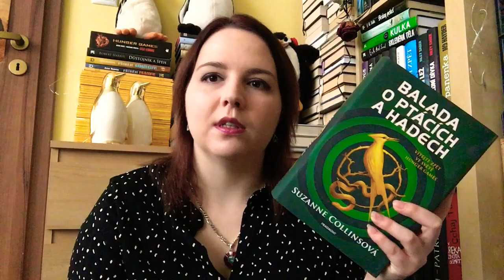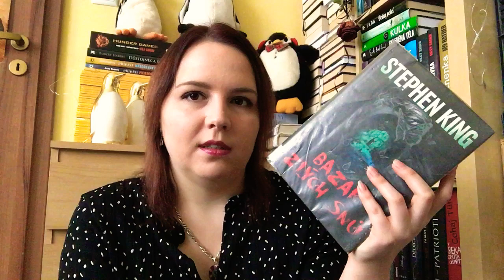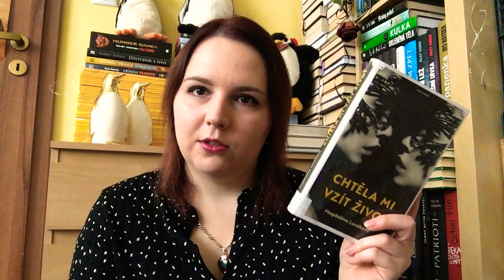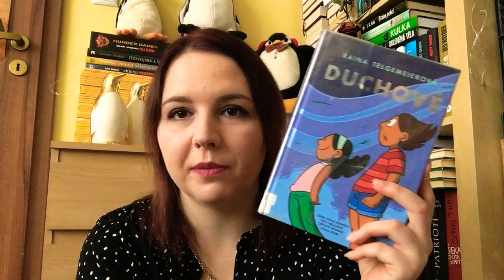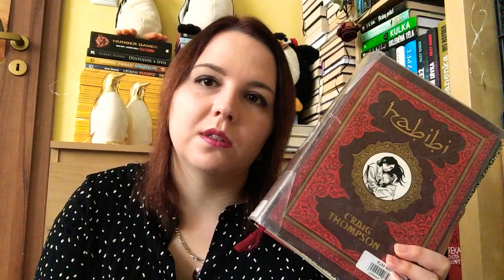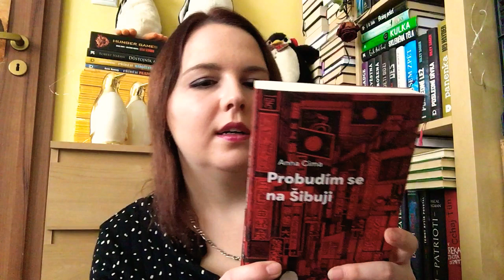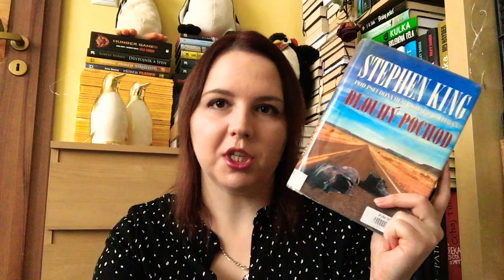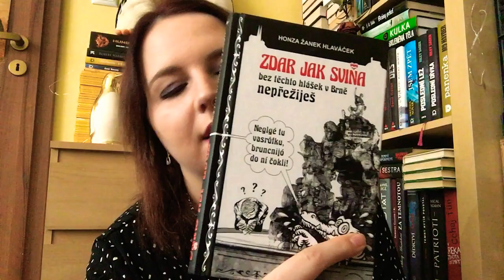Přečteno říjen 2020 (10/2020)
Ahoj, vítám Vás opět u dalšího videa, ve kterém Vám ukáži, jaké knihy jsem přečetla v říjnu 2020. Nenechte se zmást karanténou, protože čtu vlastně méně než obvykle. Nově jsem Vám přímo do popisku přidala odkazy na jednotlivé knihy na databázi knih, kde se můžete podívat na více informací. Za zpětné reakce budu opět ráda :) Přeji Vám krásné a klidné dny. Lu.
Ve videu zazní něco o následujících knihách:

1, Balada o ptácích a hadech - Suzzanne Collins - prequel Hunger Games